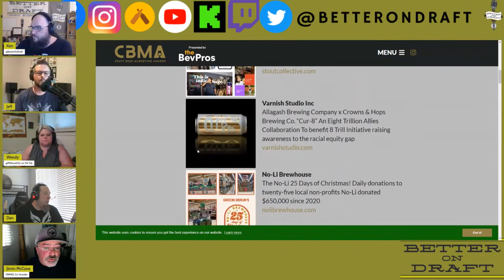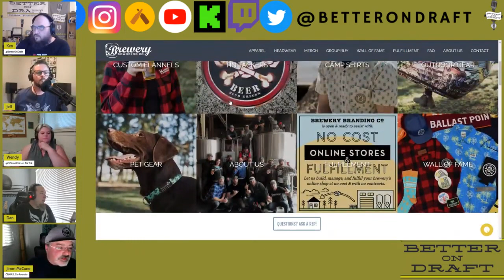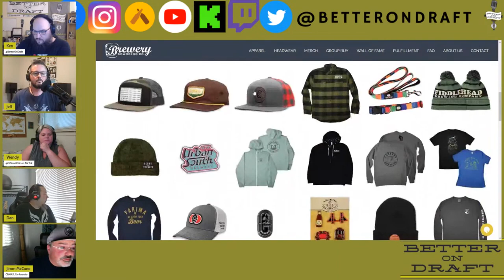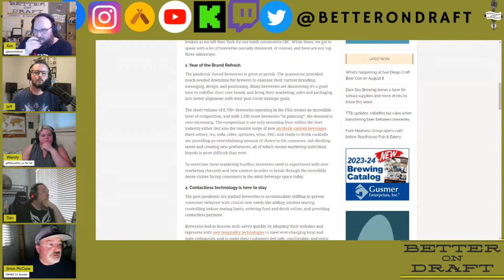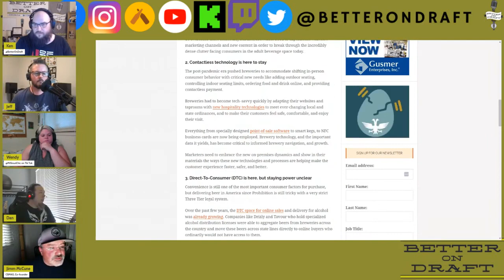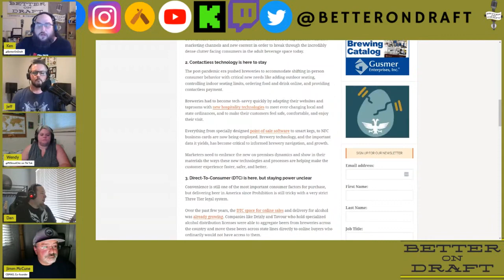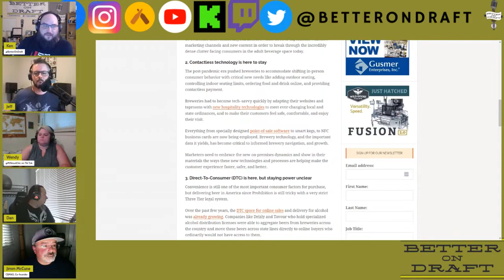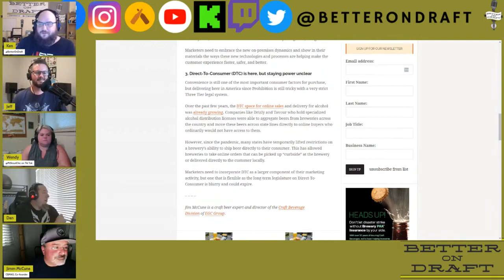Craft Beer Marketing Awards w/ Jim McCune | Better on Draft 323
CRAFT BEER PODCAST INFO:
Special guest host for the show Jeff joins us as we bring in Jim McCune to be on the show, and boy did we get a deep dive lesson in marketing. Explaining his belief on social media, QR Codes, working with WWE, and Post Malone, Jim talks about his time in marketing, The Craft Beer Marketing Awards, and why he loves doing what he's doing! For every business out there that is looking for a leg up on marketing, this is a must listen!